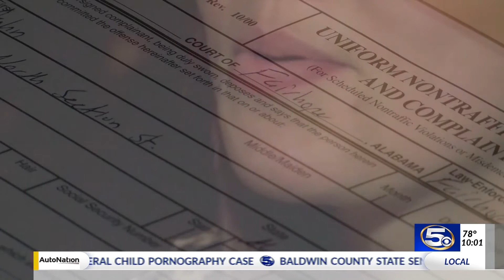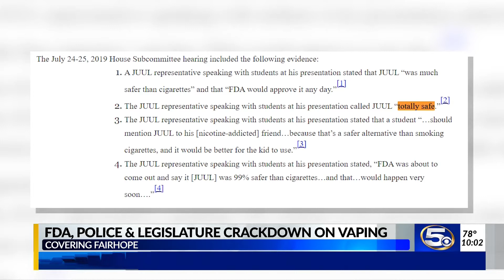FDA slaps Juul with a warning letter over vaping devices